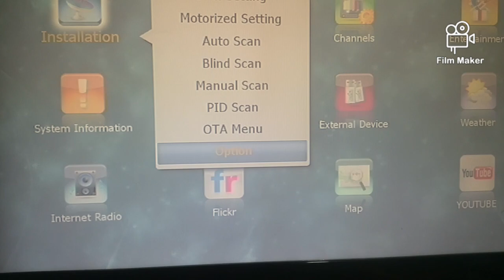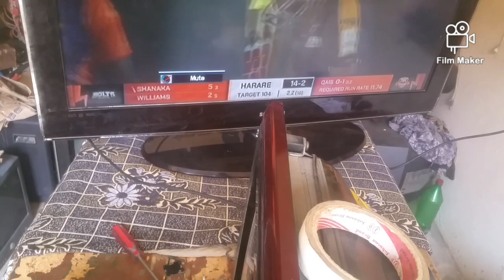Samsung LCD TV Picture White Problem Solved Tcon Reaper